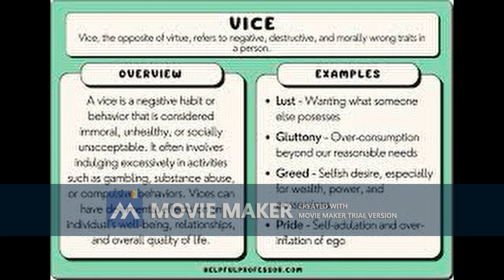Gold Spade - Sparkling Water Beverage